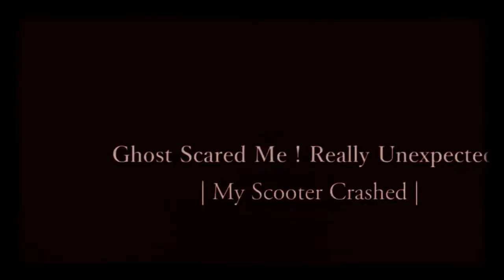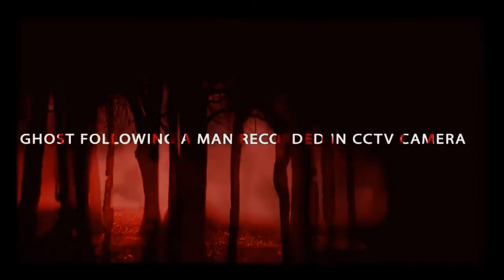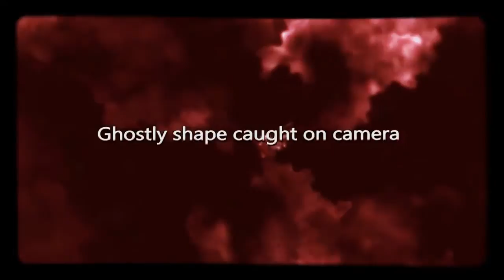My Incredible Ghost Videos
vailable in YouTube and spend few time with our ghosts.Dolls Caught On Camera, Dolls Caught On Tape,
scary videos,

ghost sightings,

ghost,
ghost videos caught on tape,
ghost videos 2016

ghost caught on camera ghost adventures ghost videos 2016 top horror
scary,ghost,caught on camera,caught on tape,ghost videos 2016,
ghost sightings,top 10,ghost caught on tape,caught,
ghost caught on camera,real ghost caught on tape,
ghost videos caught on tape,creepy,paranormal,real,
real ghost,ghosts,horror,scariest,scary stories,
ghost adventures,haunted,top,paranormal activity,
top horror video,cctv,scary ghost videos,real ghost videos,
ghost videos,creatures,top ten,ghost video,horror stories,
2016,tape,disturbing,best,ghost attack captured on cctv camera,
real ghost attack,top 5,video,real life,creatures caught on camera,
scariest creatures,scariest creature,creature caught on tape,
true scary stories,creature caught on camera,
creatures caught on tape,horror videos,haunted house,
scariest creatures caught on camera,facts,august 2016,
horror video,caught tape,creepy videos,investigation,
camera,top15s,for kids,scary video,scary ghost,
real ghost video,spirits,activity,spooky,shocking, urban exploring watchmojo top5 horror movies